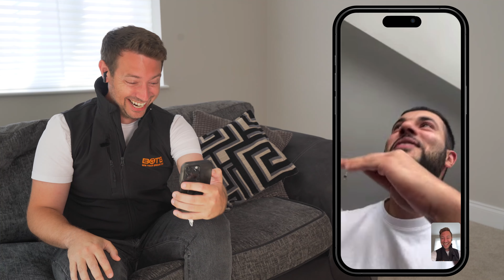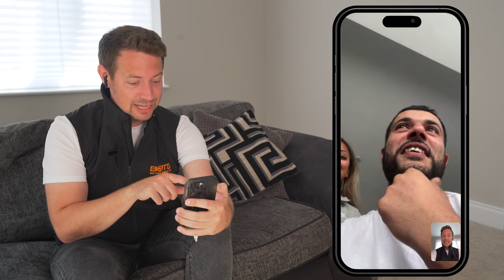“This Is A Moment I’ll Never Forget!” £25k Instant Win | BOTB Winner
Anil Desoure from London was in total shock when Christian rang to let him know that he had won £25,000 tax-free cash.

“I'm still in disbelief,” he chuckled. “This can't be real!”

Anil and his partner now have a hefty sum to use as a deposit to buy their forever home.

We are so pleased for you, Anil – happy house hunting!

Win a car, cash or choose from other fantastic prizes at BOTB! | Enter the BOTB Dream Car, Midweek Lifestyle & Easy Win competitions from just 50p |